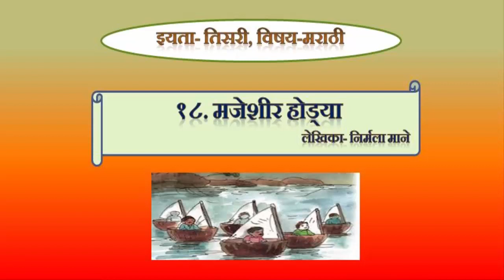इयत्त तिसरी, विषय मराठी १८ मजेशीर होड्या